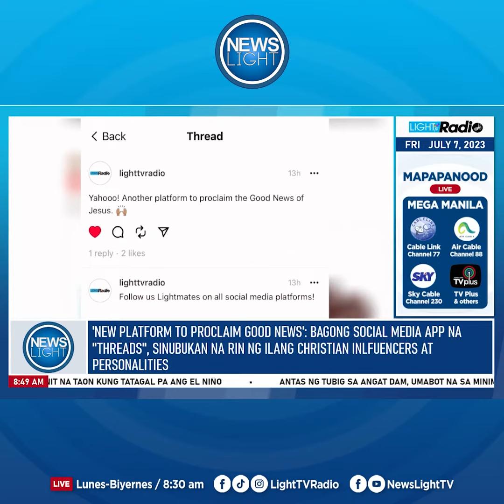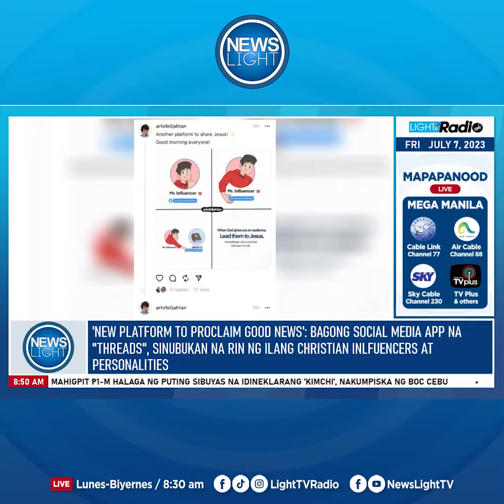NewsLIGHT | "Threads", sinubukan na rin ng ilang Christian influencers at personalities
Salamat po sa inyong patuloy na pagsuporta Lightmates!

Tumutok ngayong 2023 sa LightTVRadio
🌿 Daylight Devotion, 8:00 am
📺 News Light sa Umaga, 8:30 am
🌞 Bangon na Pilipinas, 9:00 am
📖 Straight from the Word, 10:00 am

Lunes-Biyernes, 8:00-11:00 am, sa Light TV - God's Channel of Blessings.

Nationwide via
• Free TV Ch. 33
• Sky Direct Ch. 41

Mega Manila via
• Cable Link Ch. 77
• Air Cable Ch. 88
• Sky Cable Ch. 230
• TV Plus and other digital receiver boxes – Frequency at 587.143 MHz